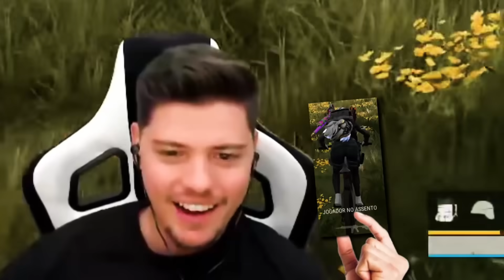NETENHO CICLISTA BUSCANDO TODAS AS KILLS DE DESTON!! - PUBG